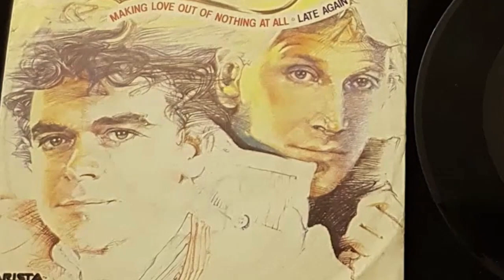L'un des meilleurs groupes des années 80 et leurs mélodies accrocheuses!